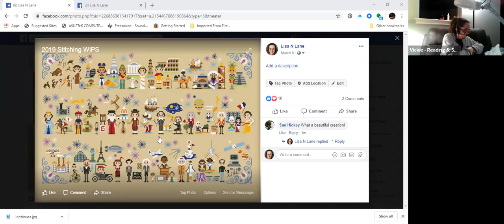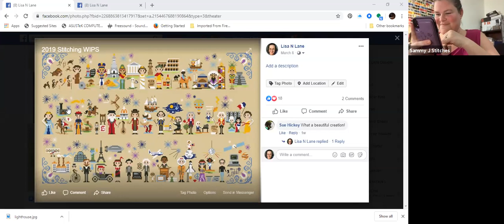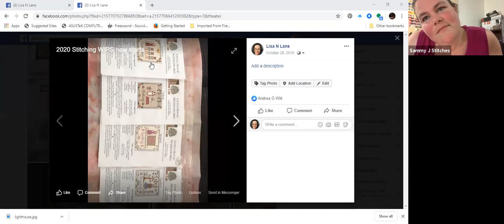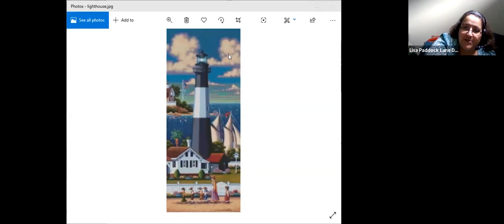Homework Discussion 3/15/20